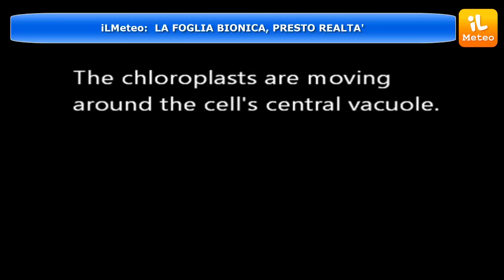LA FOGLIA BIONICA, PRESTO REALTA'